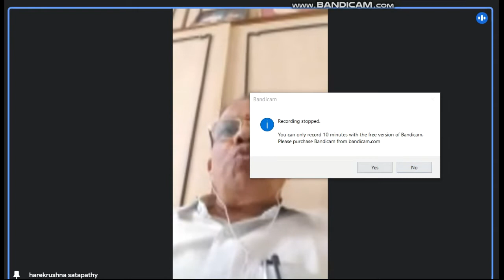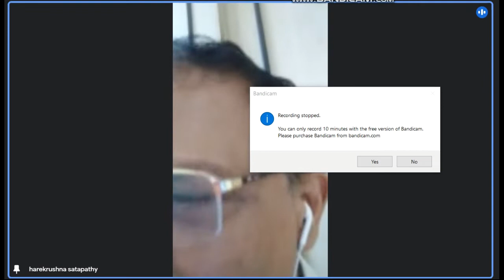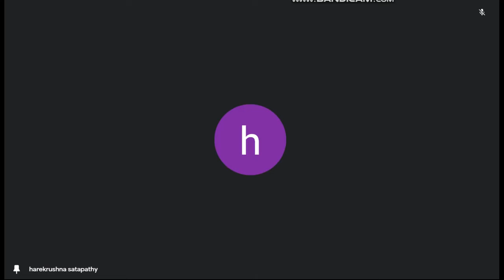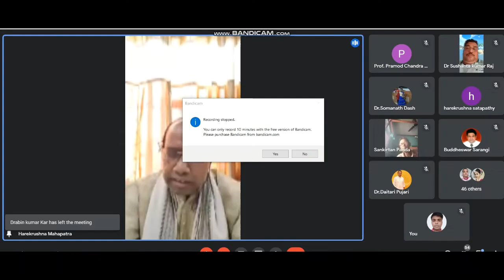श्रीराधातत्त्वविमर्शः lecture deliverd by Prof. Harekrishna Mahapatra CSU Sadashiv campus,Puri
Vyasashree Jnanadeepah100 lecturer series(.extention part)
(स्वतन्त्रव्याख्यानम्)
Topic-श्रीराधातत्त्वविमर्शः
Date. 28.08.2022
Time 4.00pm
(Programme)
4.00pm.Mangalacharan
Dr. Durgasaran Ratha
 National Sanskrit University .Tirupati.
4.05.welcome Address- Professor Pramod Chandra Mishra. Veteran Sanskrit Poet. Puri.
4.10pm.-Introduction- Professor Harekrishna Satapathy. Formerly Vice-chancellor..National Sanskrit University. Tirupati. and KISS University  and president of the JNANADEEPA lecture series.
4.20. subject presentation-
Professor Harekrishna Mahapatra. Formerly Professor. Central Sanskrit University, Sadashiv campus,Puri.
5.40pm. Vote of thanks.
Dr. Somanath Dash.i National Sanskrit University, Tirupati
5.05pm. SHANTIPATHA.
Dr. Umakant Panda. MVNRI, Vedavyas
Pls join at 3.50pm
 Venue- Google meet And Facebook live of व्यासश्रीज्ञानदीप
All are requested to join and visit our youtube channel of the webinar .
With regards
Dr. B.Sarangi
Convener

Brajkishore Tripathy, Principal, KesavPrasadMishra Government Women 's college. Aurai, Santha Ravidas Nagar. U.P

शैवागमविमर्शः lecture delivered by Dr.S.Arunasundar, Vhyakaran siromani and expert in Saivagam. Principal incharge.Madras Sanskrit College. Mailapur. Chennai.